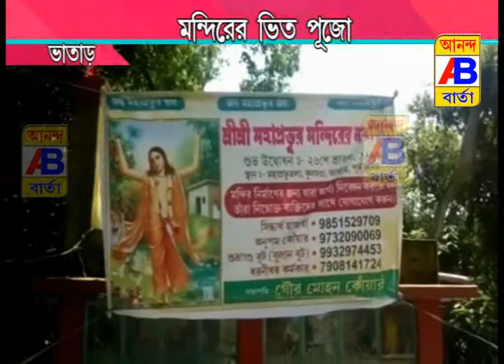THE TEMPLE WORSHIP THE FOUNDATION